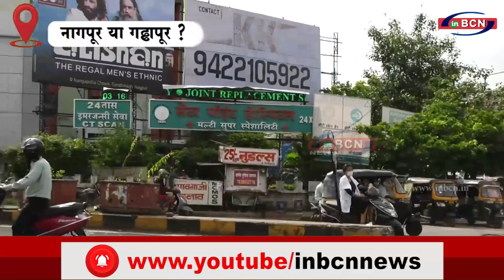नागपूर या गड्ढापुर ? .....INBCN NEWS